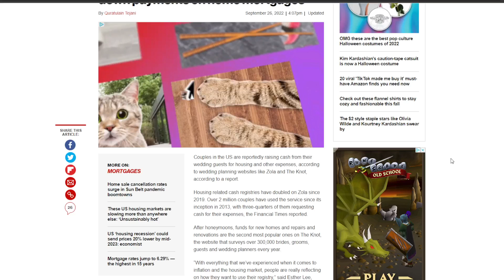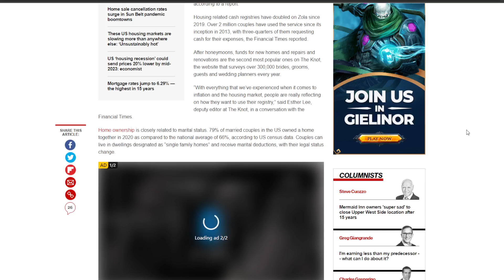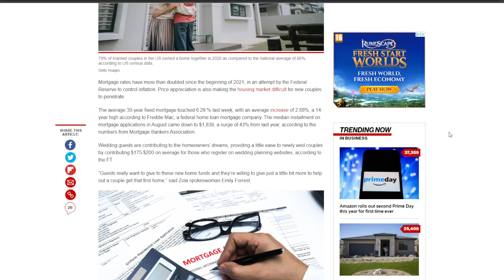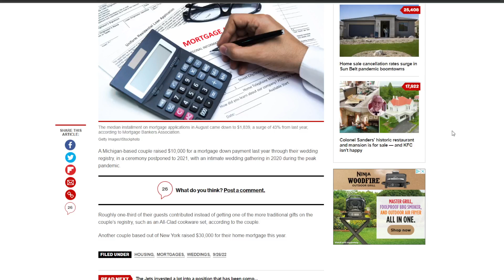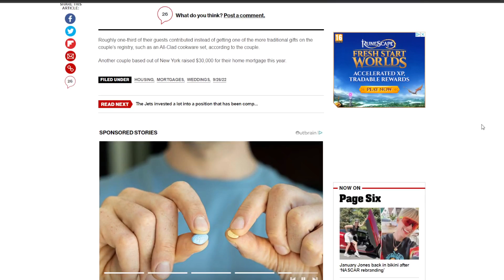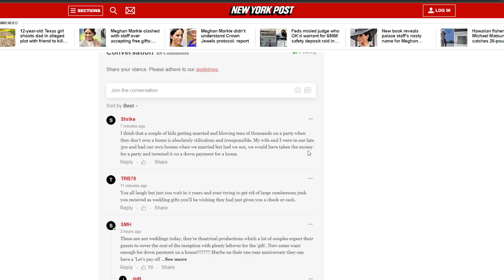Couples Want YOU To Pay For Their MORTGAGE